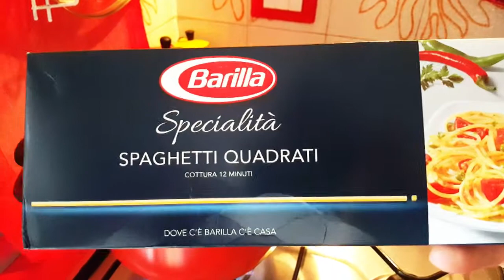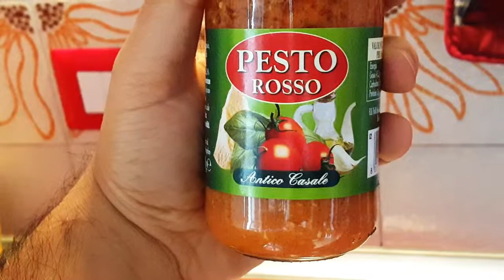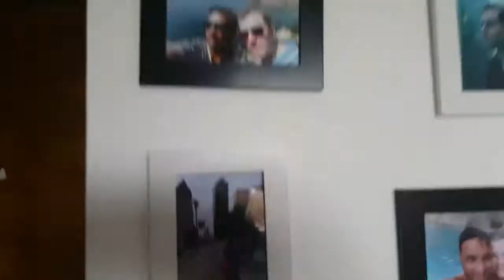Fever Food & Home Tour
Cosa accade a casa nostra se entrambi abbiamo un febbrone da cavallo? Scopritelo nei prossimi tre video...